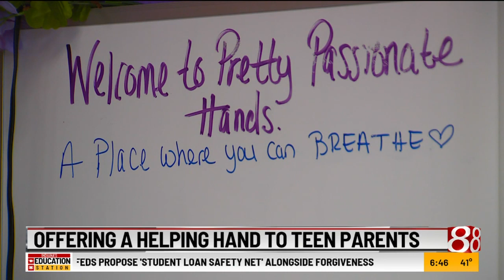Offering helping hand to teen parents